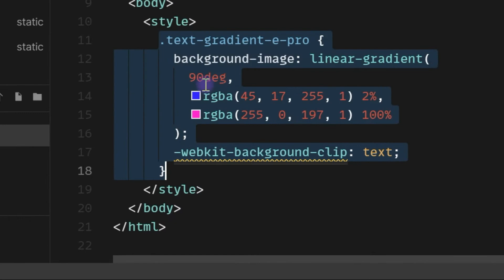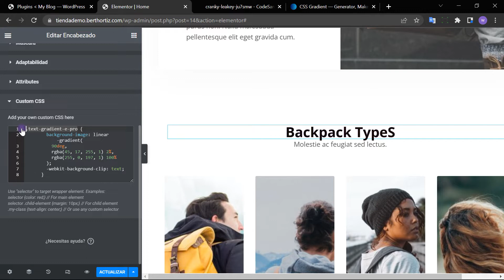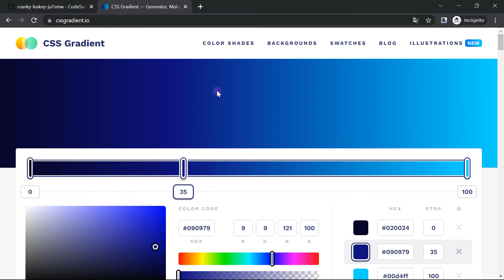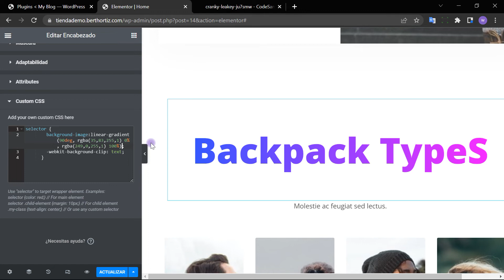Degradados en Textos Elementor PRO ✅ Fácil, sin plugins y con pocas líneas de código CSS 📝🔥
Aprende a crear degradados en TITULOS y texto con elementor Pro, sin plugins, utilizaremos un fragmento de código CSS que te enseñare a modificar fácilmente.

🔴 ¿Quieres que te ayude a crear tu sitio web profesional para tu negocio?

NO COPYRIGHT

👍 Realizado por Gabriele Motta